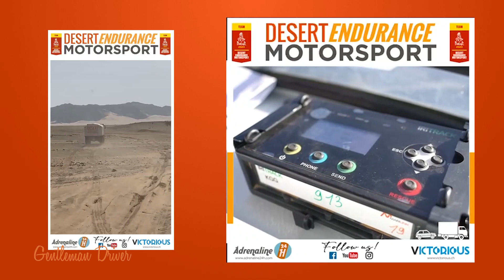Servizio Dakar 2023. Estratto da Gentleman Driver tv del 06-01-2023 puntata n161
Dakar Classic 2023, prime impressioni dal nostro Team in gara